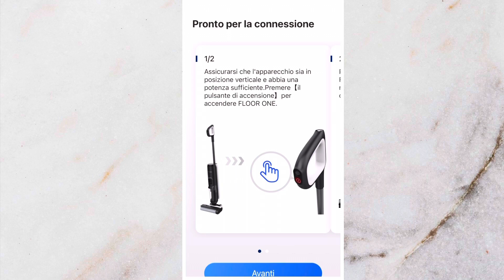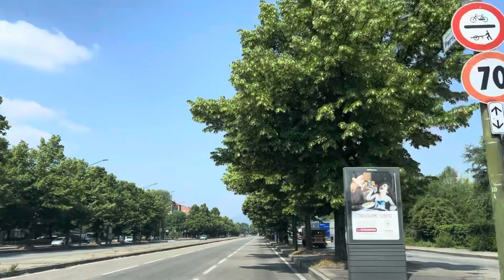PULIZIE MOTIVAZIONALI SUPER: PULIAMO CASA INSIEME CON IL MIO NUOVO TINECO FLOOR ONE S5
Tineco Floor one S5

Ingredienti Maccheroni:
-250 gr maccheroni
-50 gr di burro
-120 gr di concentrato di pomodoro
-150 ml di pamma
-acqua di cottura q.b.
-120 gr di mozzarella fior di latte
-60 gr di gouda o cheddar